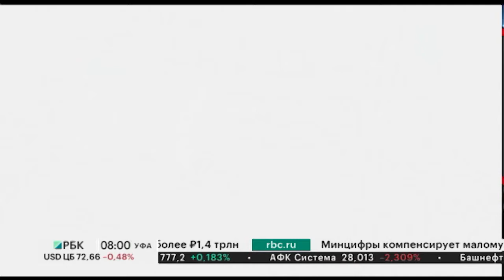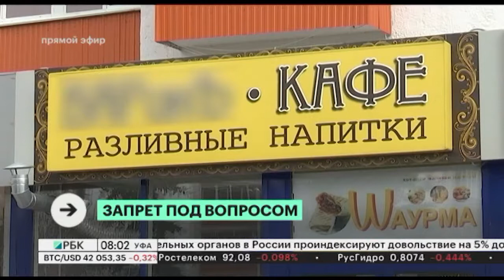Новости 29.09.2021 08:00